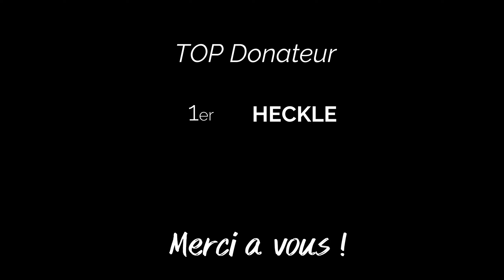On Joue a Cache Cache ! | Hell Let Loose Pc Gameplay Fr | Partie I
Bienvenue sur Hell Let Loose PC . Vidéo Gameplay Fr
La carte est Purple Line . Nous sommes en mode combat côté Allemand

___ Membres de la Chaine ___

- Yvonnick Bazin 🥳
- Yann Janouin 🥳
- Jéjédu19  🥳
- Chris 🥳
- David 🥳
- Nico 🥳
- DeLastOne 🥳
- Arnaud🥳

___ Hell Let Loose pour les Débutants___

___ Soutien ___

___ Dons ___

___ Instant Gaming  ___

___  Les Réseaux  ___